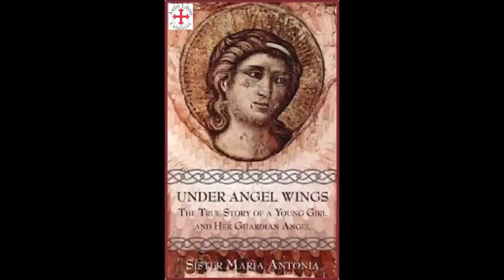Hna. María Antonia, bajo las Alas del Ángel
Cecy Cony nació el 4 de abril de 1900 en Santa Vitoria del Palmar (Brasil); a los cinco años experimentó por primera vez y muy claramente la presencia de su Ángel de la guarda en un club de carnaval en el que se había perdido.
Desde aquel día de febrero o marzo de 1905, mi amigo (el Ángel) me acompañó siempre y a todo lugar. Su presencia me causaba alegría. Me infundía confianza. Le llamé en espíritu solamente “mi nuevo amigo”. Apenas cuando cumplí seis años llegué a conocer que era mi Ángel de la guarda.
Continuamente, el Ángel de la guarda intervenía exhortando, aconsejando y guiando su joven vida:
“Mi querido Ángel de la guarda estaba todo el tiempo conmigo.”
“Sin verlo con mis ojos, lo vi a mi lado.”
“La influencia de mi Ángel de la guarda sobre mi voluntad era más fuerte que todas las atracciones del mundo.”

En las tentaciones y dificultades, cuando la muchacha se hallaba en peligro de actuar equivocadamente, veía la tristeza en su Ángel de la guarda: “De inmediato sentí que mi Ángel de la guarda no estaba de acuerdo con mis intenciones.”

En el año 1915, de nuevo en el club de carnaval, como en 1905:
Ella tenía miedo de los enmascarados disfrazados. Se apartó del grupo y se pierde en la plaza. En ése momento se acordó de Dios y dijo: Estoy segura que mi Papá del cielo que lo ve y lo sabe todo me está viendo aquí, sola en éste lugar que no conozco. En ése momento se le aparece un enmascarado grandulón con una máscara horrible que la asió la mano y sintió terror.
Al mismo tiempo sintió que alguien apretaba su mano izquierda. Era mi “amigo” (el Ángel de la guarda).

En diciembre de 1938, la hermana María Antonia (Cony) enfermó gravemente; la noche del 24 al 25 de abril de 1939, Dios la llamó para sí. Poco después de la publicación de sus escritos hubo numerosas muestras de condescendencia; casi inmediatamente se habló en Brasil de la joven santa que podía realizar tantos milagros.